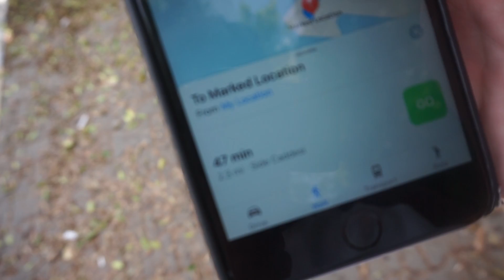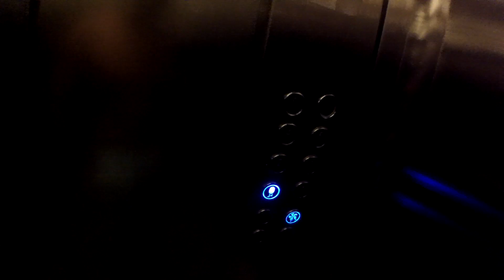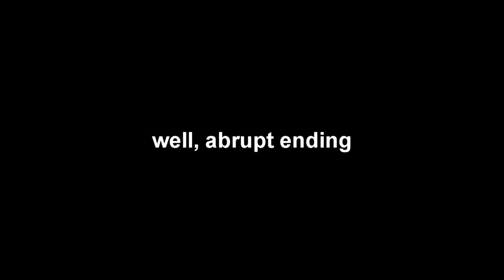STRANDED in the middle of NO WHERE!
►STRANDED in the middle of NOWHERE!

• Music •
I am looking for music to be featured in my videos, if you are a producer and would like you music featured in my videos with credit and advertisements then hit me up with an email at the address above - As for style/genre, see my recent previous videos for what kind I would like! - Thanks in advance.

• My Cameras •
Sony A5000
GoPro Hero
Panasonic DMC-FZ200